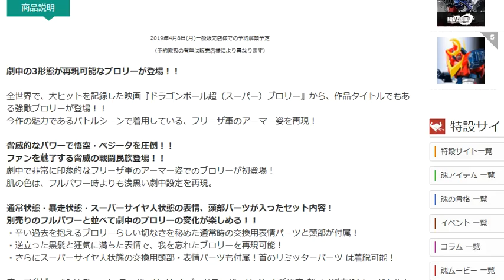ネット予約は早くもプレ値？S.H.Figuarts ブロリー -超- /DRAGON BALL SUPER BROLY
大人気のS.H.Figuarts ドラゴンボール超 ブロリーシリーズにブロリー -超-がラインナップ！2019年4月8日予約解禁！早くもネット予約プレ値になっているので欲しい方は店頭に急げ！